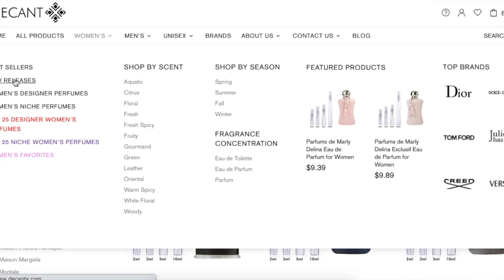“Where To Buy Fragrance Samples?” Ep 1: Decant X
My NEW fragrance education series:
Awesome tees and tanks from INTO THE AM:

Bundle any three basic tees or tanks for $45!

All tracks provided by YouTube Music Library.

STAY FRESH!!